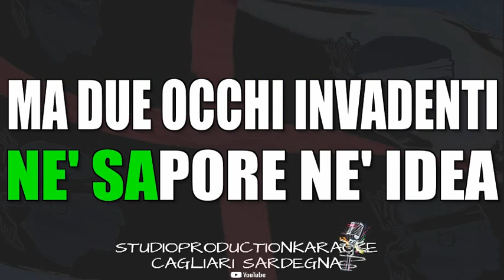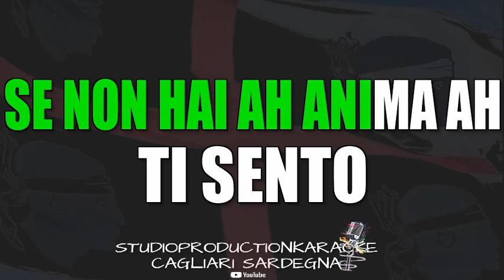Bob Sinclar Matia Bazar Antonella Ruggiero Ti Sento KARAOKE STRUMENTALE